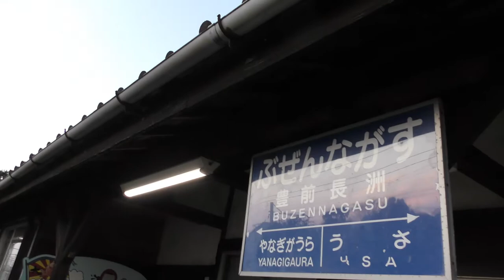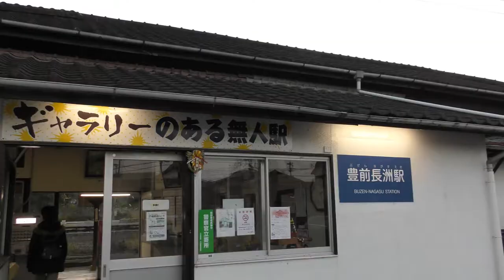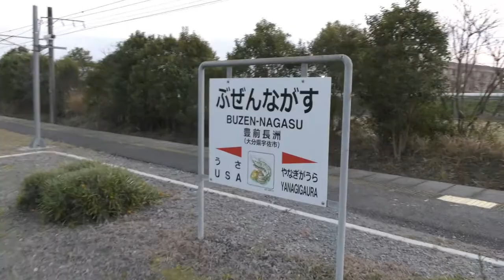ソニック高速通過／豊前長洲ギャラリーのある無人駅／JR九州日豊本線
【撮影機材】
Panasonic 4K VZX990M 64GB HC-VZX990M-W
4K ビデオカメラ VZX992M

Everyday Update!